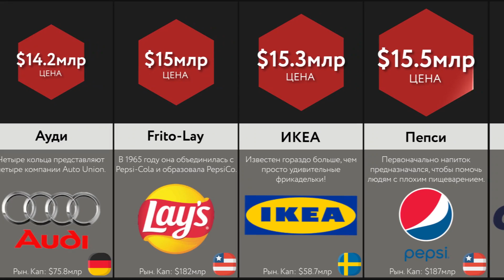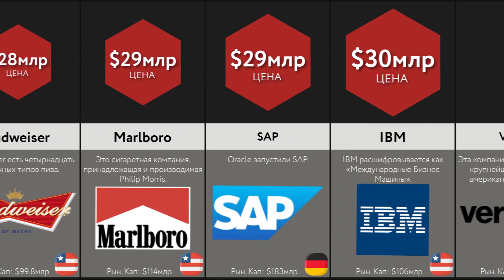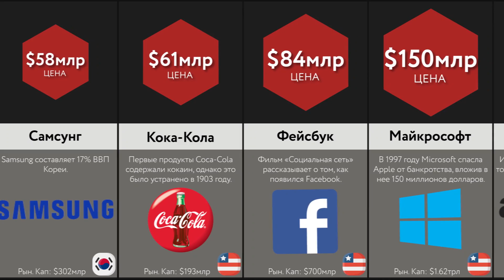Сравнение: Богатейшие Компании Мира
Это самые богатые компании в мире, которые оцениваются по их ценности в 2020 году! Задумывались ли вы, сколько стоит Apple, McDonalds, Gucci, Netflix,Mercedes Benz, Microsoft? Или как насчет их общей рыночной стоимости? Посмотрите это видео, чтобы узнать!

Это вероятностное сравнение/сравнение видео сделано на основе обсуждений в сообществе и соответствующих источников, цифры и факты, перечисленные в видео, возможно не являются актуальными, или действительными, не совпадают с порядком.